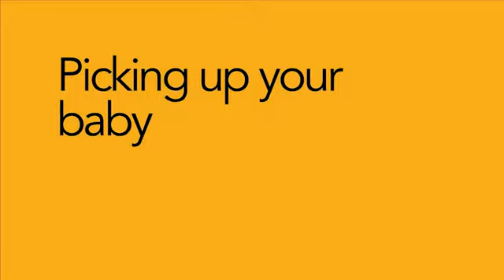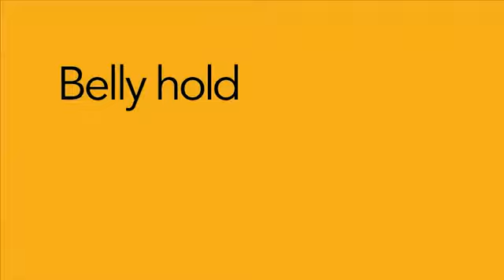How to pick up and hold a baby safely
In this short video, parents show you how to hold a baby and change holding positions safely.

Supporting the neck and head is especially important with newborn babies. You also need to take extra care with the fontanelles, which are the soft spots on your baby’s head.